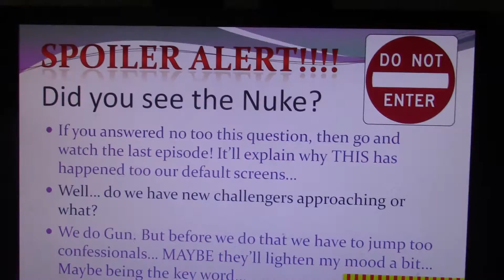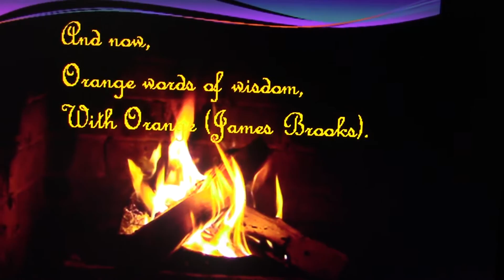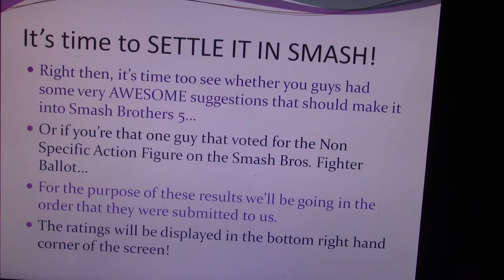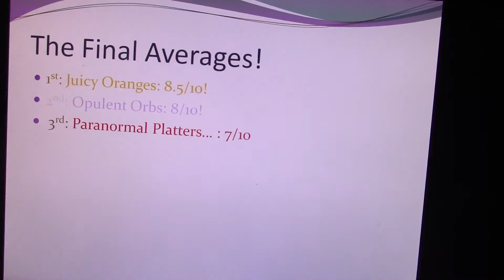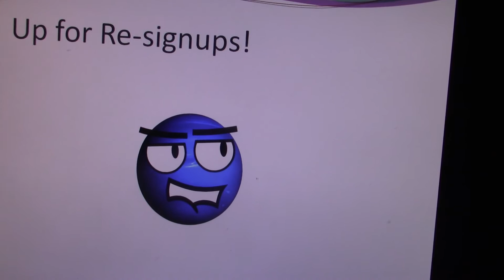Joshua's Object Camp! Episode 10: Part 2: The Aftermath of World War Z (Re -Sign Ups 1/1)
We SETTLE THE RESULTS IN SMASH! We also find out what Z regards as a wonderful idea... Also, Neptune is up for re-signups, so if you want  him, COMMENT! This is one of two chances this episode to be in the camp, the other of which will be revealed in Part 3. The Paranormal Platters are up for elimination, so vote on one of these 4 contestants!

~ Platter
~ Mona Lisa
~ H.M.H.S Britannic
~ Her Majesty, Crown

Voting ends whenever I say it ends!